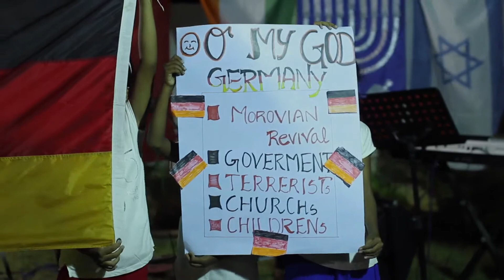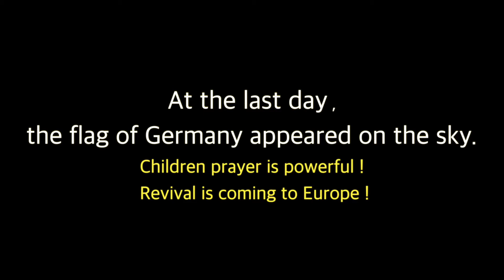150 Hours NON Stop - Children Intercession - Moravian Revival - Royal Kids India